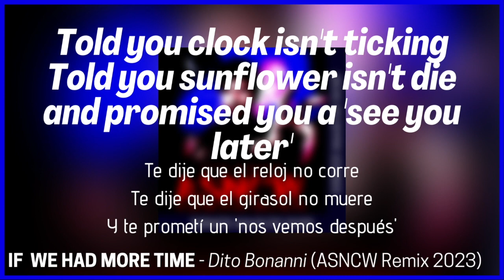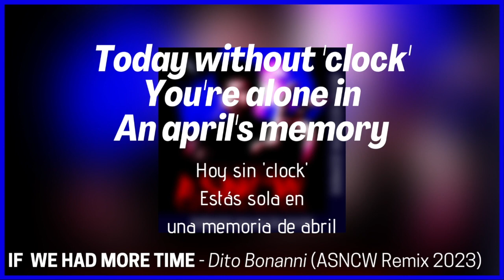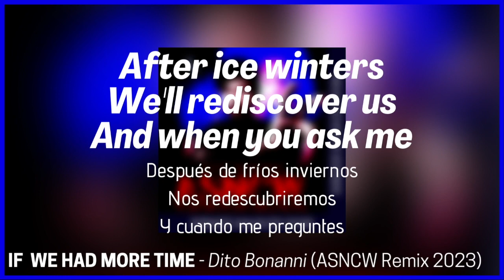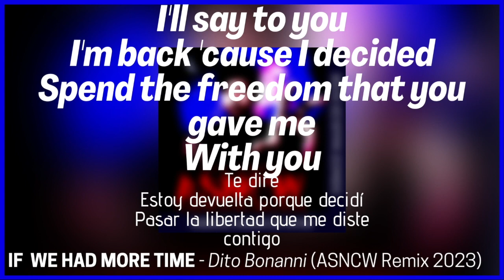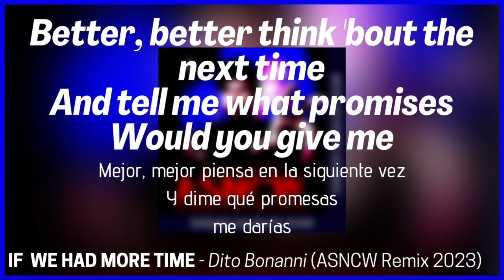Dito Bonanni - If We Had More Time (Remix 2023)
If We Had More Time - Dito Bonanni
Octavo Tema de ASNCW

Compositor: Dito Bonanni
Todos los Instrumentos: Dito Bonanni (Digital)
Bajo Eléctrico, Teclados, Guitarra Eléctrica, Sintetizadores, Trombón, Trompeta, Caja de Ritmos, Saxofón, Sección de Cuerdas, Marimba, Percusión, Pandereta & Batería.
Coros Femeninos: Digital
Voz: Dito Bonanni
Letrista: Dito Bonanni

LYRICS

Told you clock isn’t ticking
Told you sunflower isn’t die
And promised you a ‘see you later’
Both ignored another end of day
And the next sunset
All moments were memories
And ignorance took us one last time
What’s the sense of freedom if…
I’m in a cage of melancholy?

We were playing with fire
Over board of experiences

Glance is cure
And don’t cry babe
If you feel that we’re already
Older than tomorrow
Better, better think ‘bout the next time
And tell me what promises
Would you give me
If we had more time

You was waiting me
And I was waiting you

Today without ‘clock’
You’re alone in
An april’s memory
You’re hiding in
An insane dream
We knew this story had an ending
And we did nothing to change it
‘cause deep down we knew
The most beautiful tale say goodbye

I do not like this ship
Wish desert without fall in desert

Maybe free
In the cry of hysteria
After ice winters
We’ll rediscover us
And when you ask me
Why I’m here
When you forgot me
A long time ago
Letting me go
Ago some yesterdays
I’ll say to you
I’m back ‘cause I decided
Spend the freedom that you gave me
With you

There will be hard details
Walls that isn’t fall
Moments when we drop faith
I’ll try to get you out of my mind
Until the next sunrise
Tomorrow excites me in our reunion
So tell me what we’ll do when we had
More time
Either here or there